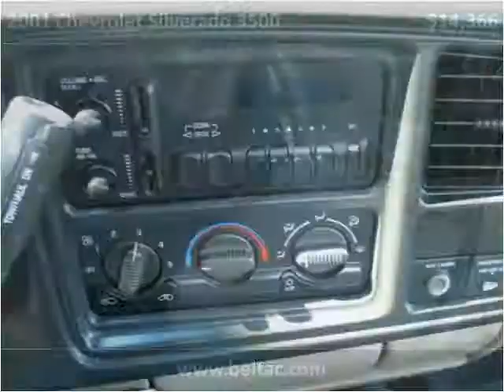2001 Chevrolet Silverado 3500 Used Cars Red Oak IA